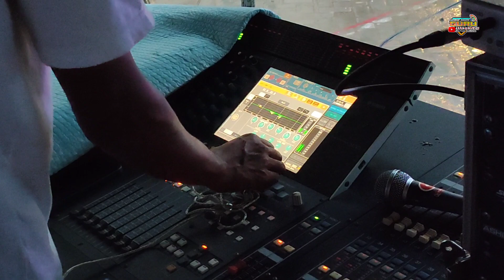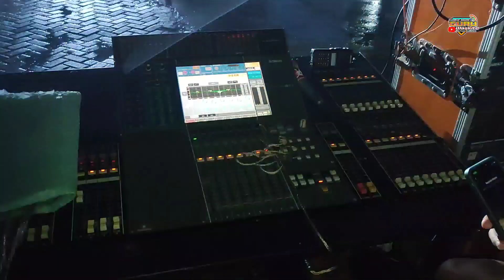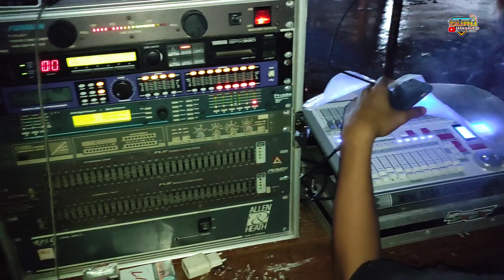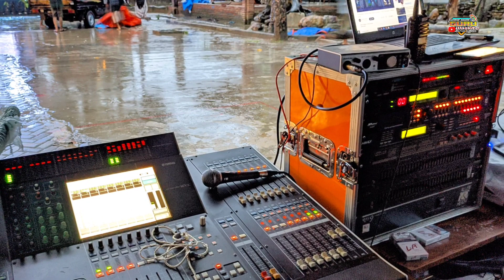Perjuangan Crew d&d sound ndesit dolby audio Saat Hujan Derass..II live acara di pondok tremas.